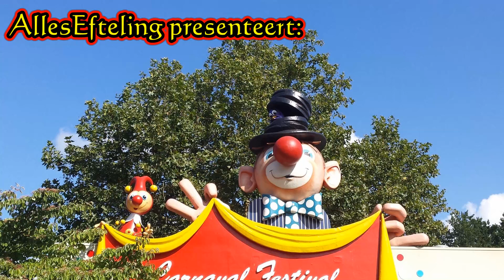Carnaval Festival muziek: DUITSLAND + NEDERLAND!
Magische groet!

In deze video kan je 2 muziekfragmenten van Carnaval Festival over elkaar heen luisteren, het Nederlandse thema en het stuk dat je in Duitsland hoort. De muziek wordt ondersteund door zowel bewegende beelden als foto’s.

Veel luister- en kijkplezier!